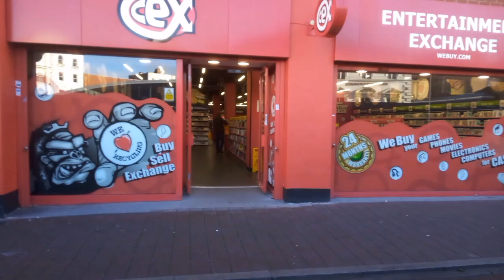im heading to town in cex picking up a title what I'm after for today 26/09/24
Out and About walking to town I'm going to my  local cex store in town going for a title what I looking forward to get on dvd today 26/09/24